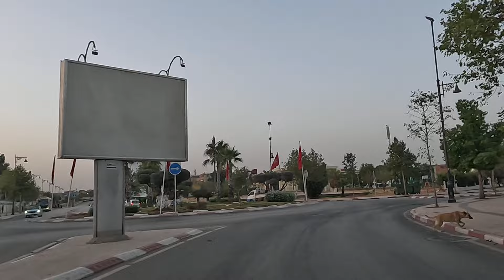مكناس هذا الصباح اليوم الأحد 18/08/2024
TRAVAUX AVENUE FARID AL ANSARI MEKNES
MEKNÈS AUJOURD'HUI DIMANCHE 18 AOÛT 2024